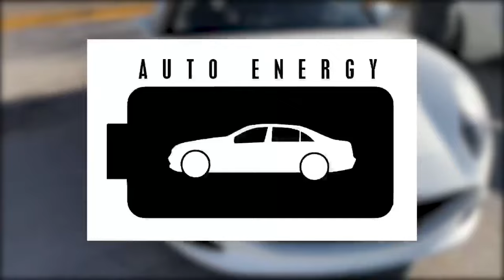Monz Logan - God ft.Ramonn (Full Song Slowed Down)